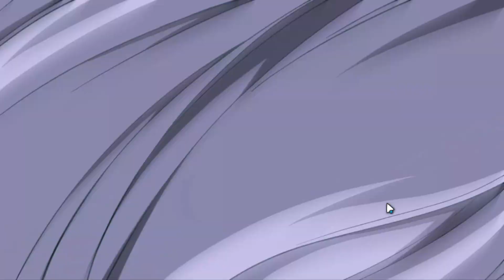Epic Seven - Guild War - Exotic vs Whalephins (クッキー)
Lionheart Stronghold
Indomitable Season
Guild - Whalephins
Name -  クッキー
Exotic is currently recruiting